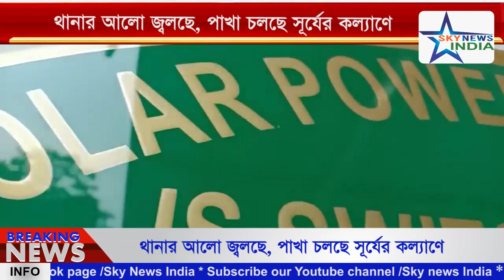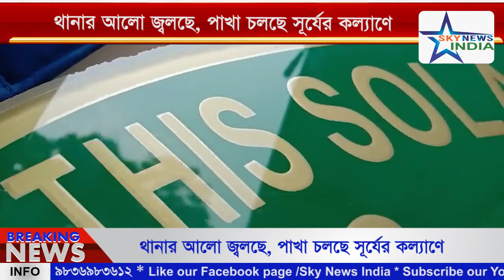থানার আলো জ্বলছে, পাখা চলছে সূর্যের কল্যাণে